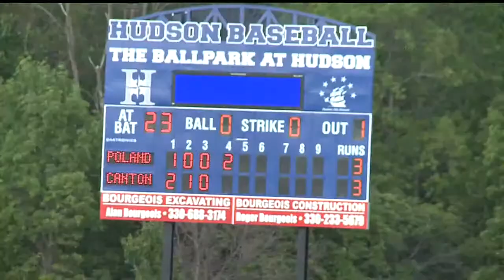Poland baseball punches ticket to State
The Bulldogs advance to State for the first time since 1983, following an 8-4 win over Canton South on Friday in the Regional Finals.